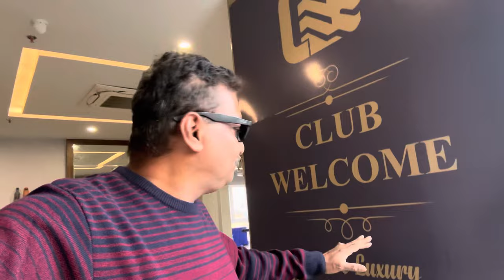Olympia Fitness Studio at Chinsurah club welcome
Daily lifestyle vlog
Ami chandan
Pl contact Ami chandan